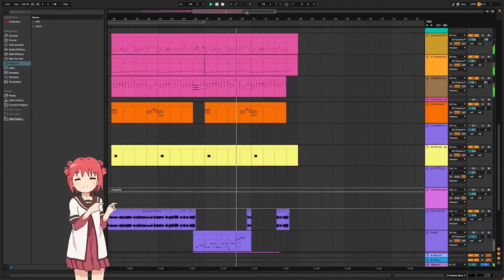heiakim - Loli selling Ice cream (OnlySong)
This remix is made by heiakim